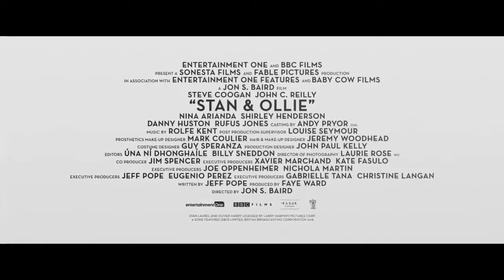Стэн и Олли - Русский трейлер (2019) 16+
Премьера (РФ)    -                        2019

• Оригинальное название: Stan & Ollie
• Страна: Великобритания, Канада, США
• Режиссер: Джон С. Бейрд
• Жанр: драма, комедия, биография

• В главных ролях: Джон Си Райли, Стив Куган, Ширли Хендерсон, Стефани Хаям

Худой британец Стэн Лорел и полный американец Оливер Харди стали одним из самых известных дуэтов американского классического кинематографа. До 1940 года они снимались на студии Roach, затем появились в восьми комедиях студий Fox и MGM, но к середине 1940-х они завязали с кинематографом и начали выступать вживую. История о том, что происходило за сценой, и как на самом деле жили люди, привыкшие смешить людей.